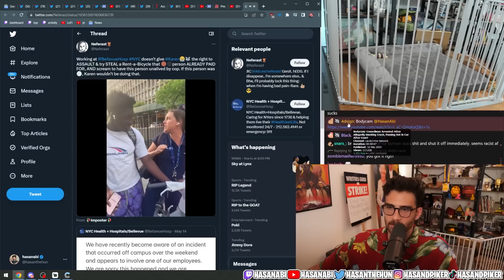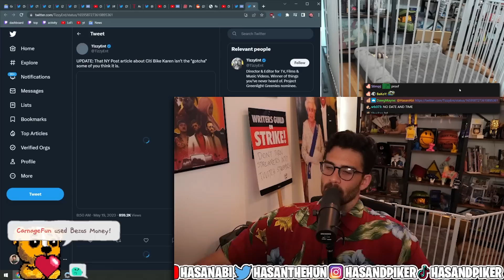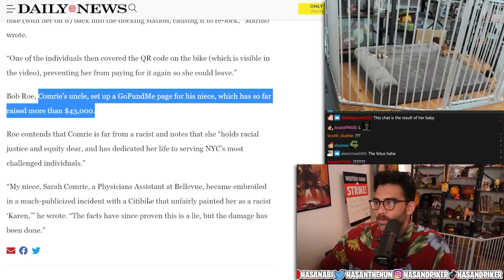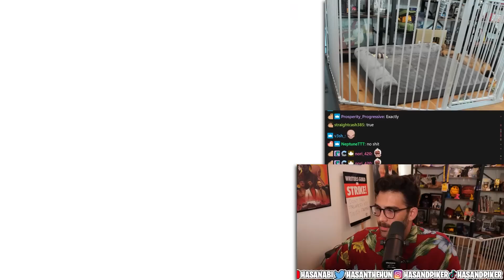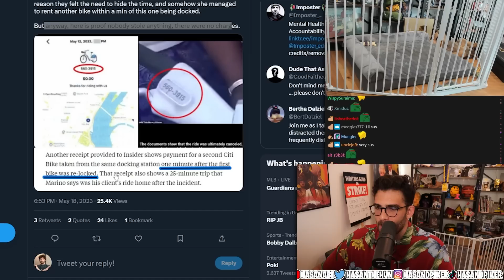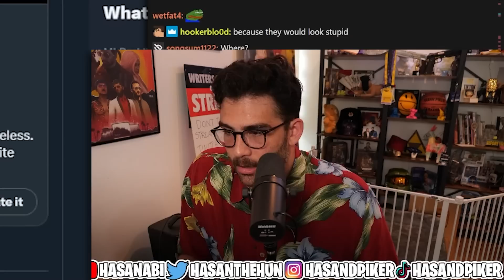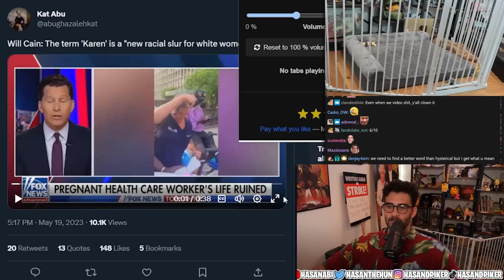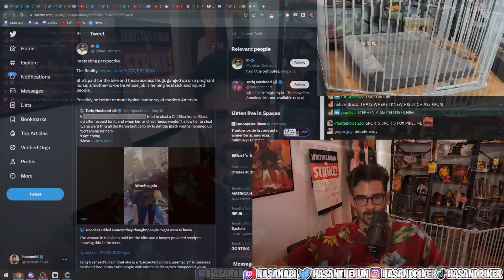BIKE KAREN BIKE KAREN